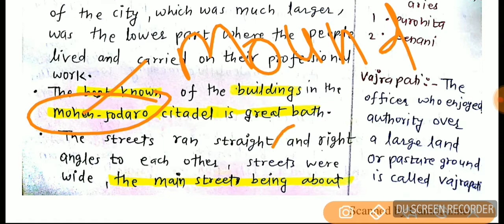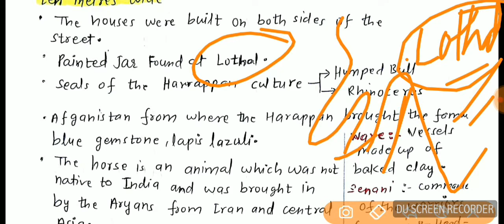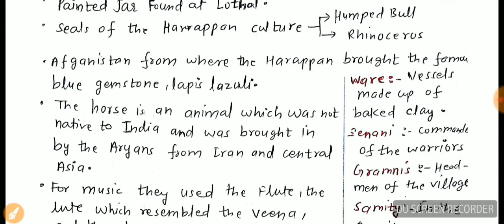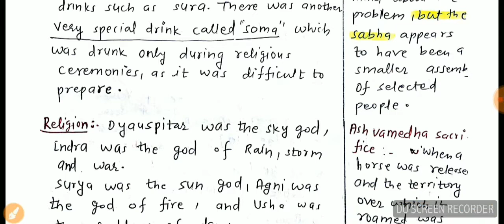Rural to Urban migration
In this lesson I  have explained about people's migration from rural to urban.